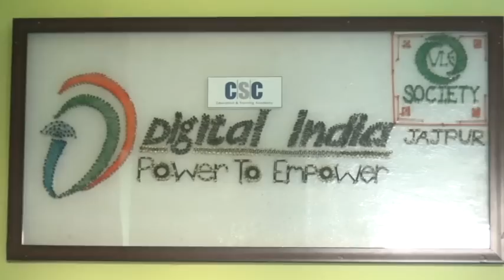CSC Song with Video from VLE Jubraj Rana